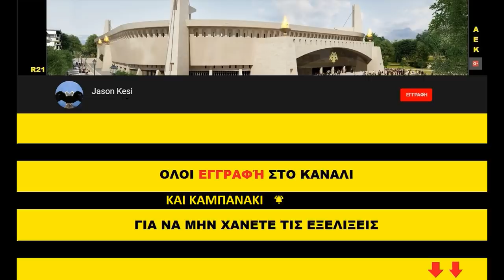Έργα για το γήπεδο της ΑΕΚ 22/03/2019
Καλησπερα σε ολα τα αδελφια και καλο ΣΚ σε ολους! Ο Ναος συνεχίζει και χτίζεται στην Ν. Φιλαδελφεια, παμε να δουμε τις εξελιξεις!

( 00:54 ) Νοτιοοδυτικα ξεκινησε η τοποθετηση στηριγμάτων και μπετοφορμ για την κατασκευη του 3ου οροφου και ταυτοχρονα του ανω διαζωματος!
( 02:05 ) Βορειοτερα ειχαμε ξεκαλουπωματα στην 2η σειρα των δοκαριων του ανω διαζωματος!
( 02:44 ) Στο κεντρο της δυτικης πλευρας συνεχίστηκαν οι εργασιες στις κολωνες που θα τοποθετηθουν οι βασεις για το στεγαστρο!
( 04:25 ) Βορειοδυτικα συνεχιστηκαν οι... χωματοεργασιες στην πλατη του πεταλου, ενω στην δοκό στεψης ειχαμε ξεκαλουπωματα!
( 05:19 ) Νοτια και νοτιοανατολικα συνεχιστηκαν τα σιδερωματα κυριως στα δοκαρια για την κατασκευη του ισογειου και στην ανατολικη πλευρα η τοποθετηση μπετοφορμ! Στον πυλωνα που σκυροδετηθηκε χτες, σημερα ξεκαλουπωθηκε και ξεκινησαν οι εργασιες για το επομενο σταδιο κατασκευης του!
( 06:59 ) Βορειοτερα συνεχίστηκαν τα καλουπωματα για την κατασκευη του 3ου οροφου και του ανω διαζωματος ταυτοχρονα!
( 08:15 ) Λιγο βορειοτερα ειχαμε ξεκαλουπωματα στην δοκο στεψης!
( 09:00 ) Τελος βορειοανατολικα συνεχιζονται σε σταθερους ρυθμους τα σιδερωματα για την δοκο στεψης, ενω ξεκινησαν και τα καλουπωματα στα σημεια που εχουν σιδερωθεί!

Αδελφια την αλλη εβδομαδα η ΑΕΚαρα στο μπασκετ δινει σημαντικο αγωνα για τον δρομο προς το final four του Champions League και μας χρειάζεται! Παμε να στηριξουμε την ομαδα σην προσπαθεια της για την κατακτηση του τιτλου για 2η συνεχομενη χρονια!! Την ιδια μερα παιζει και το ποδοσφαιρο με την επικυνδινη Λαμια για το κυπελλο! Ειναι η τελεια ευκαιρια για μια Τεταρτη γεματο ΑΕΚ!! Παμε ολοι ΟΑΚΑ να στηρίξουμε δυναμικά!